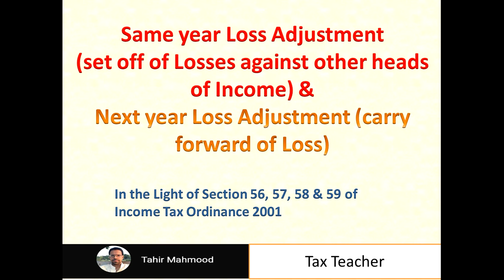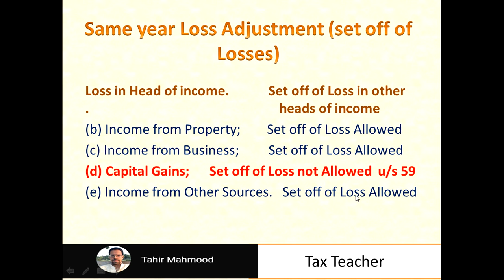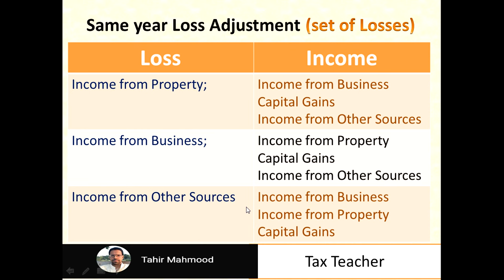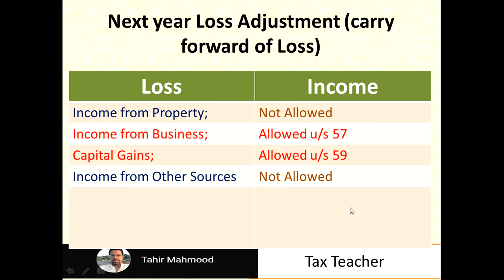Loss adjustment in Income tax return | Section 56, 57, 58, 59 of income tax ordinance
This video is especially helpful for interview of Inspector Inland revenue